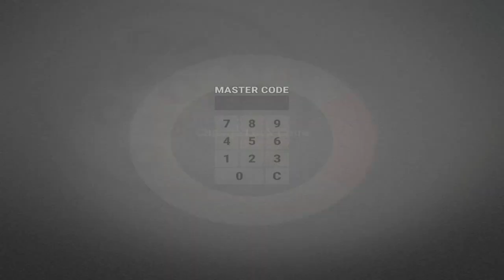Rust - Rustafied Online Base Defence/PvP/Making Plays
FAK DIS SHIT IM OUT LOL

Z1 IS STILL SHIT
ALWAYS SHIT AT THE GAME